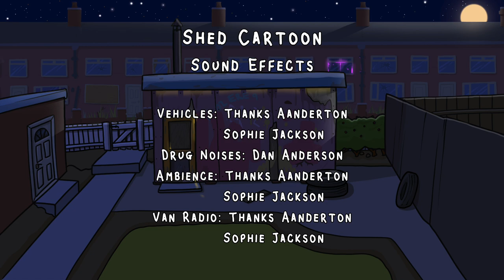Shed Cartoon Episode 1: Mushrooms.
'Ere hew, this is episode 1 where we pyor gan down hawwwthorne dene to get mushrooms and all that and there's a git big green thing down there called Dave who gives us some and they're pyor trippy as owt.